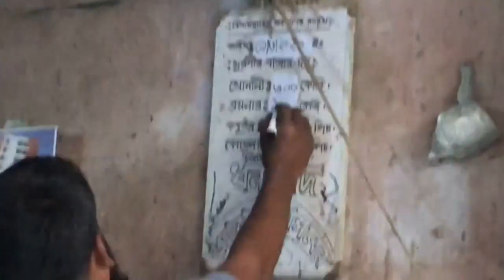ভোগ্য পণ্যের মূল্য ও সরবরাহ স্বাভাবিক রাখতে অভিযান অব্যাহত রেখেছে ভোক্তা অধিকার সংরক্ষণ অধিদপ্তর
ভোগ্য পণ্যের মূল্য স্বাভাবিক রাখতে এবং পণ্যের সরবরাহ স্বাভাবিক রাখতে রাজশাহীর বাজারগুলোতে অভিযান অব্যাহত রেখেছে ভোক্তা অধিকার সংরক্ষণ অধিদপ্তর। আজ বুধবার দুপুরে রাজশাহী নগরীর সাহেব বাজার ও ভুগরোইল বাজার এলাকায় অভিযান চালানো হয়। অভিযানে নেতৃত্ব দেন রাজশাহী বিভাগের ভোক্তা অীধকার সংরক্ষণ অধিদপ্তরের উপ-পরিচালক মোহাম্মদ সেলিম।
এসময় মেয়াদ উত্তীর্ণ পণ্য বিক্রয় ও পণ্যে আমদানিকারকের নাম সহ মূল্য তালিকা না থাকায় ভুগরোইল বাজার এলাকার দেলশাদ এন্টার প্রাইজ, ওমরপুর নার্সারি ও বীজ ভান্ডার এবং সাহেব বাজার আরডিএম মার্কেটের আমজাদ স্টোরকে মোট ১৭ হাজার টাকা অর্থদণ্ড আদায় করা হয়।
অভিযান শেষে ভোক্তা অধিকার সংরক্ষণ অধিদপ্তরের উপ-পরিচালক মোহাম্মদ সেলিম বলেন, পবিত্র মাহে রমজানকে সামনে রেখে ভোগ্য পণ্যের মূল্য ও সরবরাহ স্বাভাবিক রাখাতে রাজশাহীর বাজারে ভোক্তা অধিকারের অভিযান অব্যাহত থাকবে।